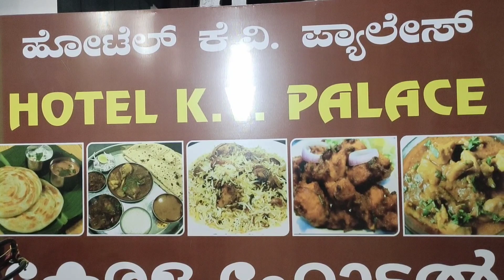മൈസൂരിൽ കേരളഫുഡ്‌ കിട്ടുന്ന കണ്ണൂർ ശ്രീകണ്ഠ പുരംകാരൻ മോഹനേട്ടന്റെ കേരള പാ ലസിന്റെ കൊതിയേ റുംവിഭവങ്ങൾ